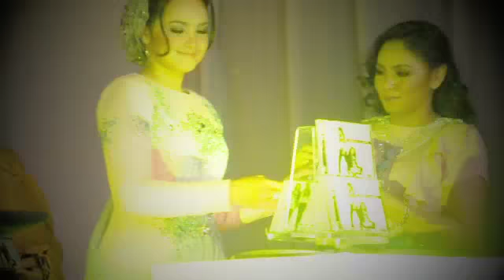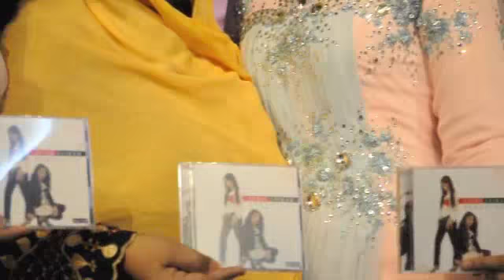Sekitar Pelancaran Apresiasi